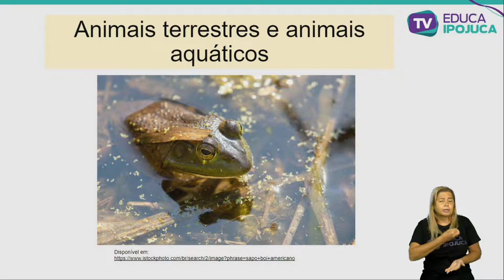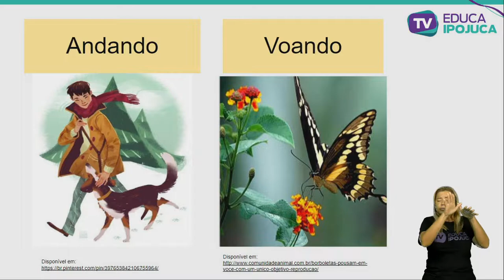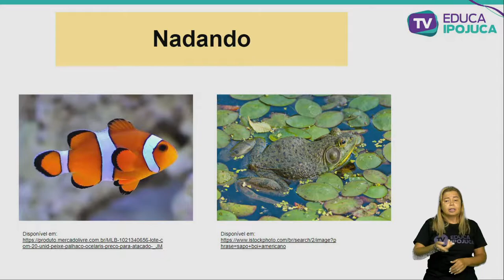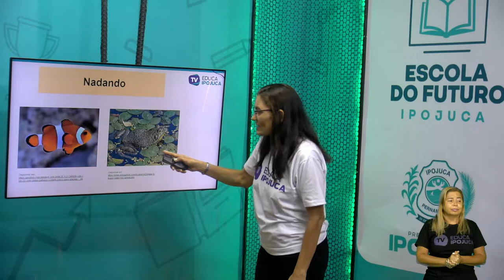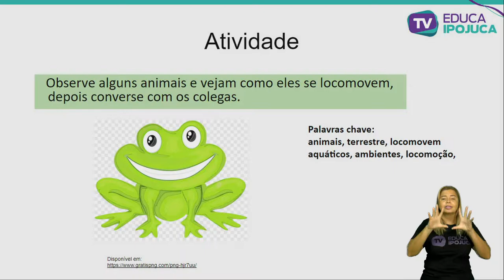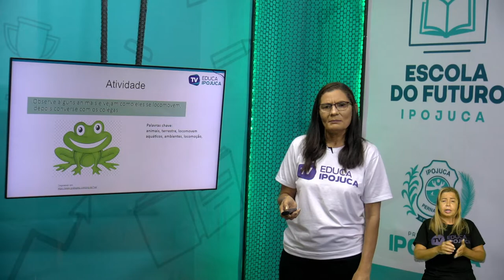CIÊNCIAS AMBIENTE E LOCOMOÇÃO 3 ANO AULA N°002